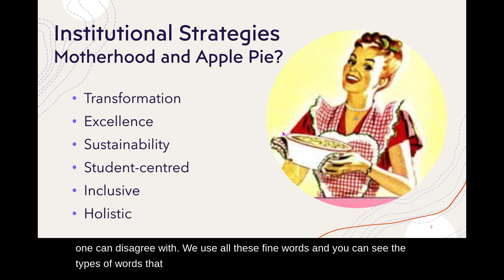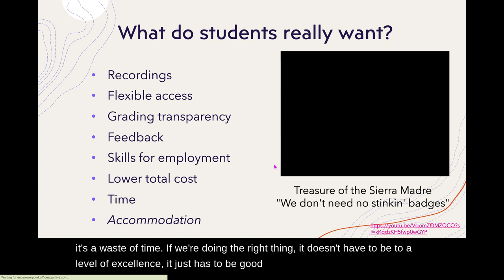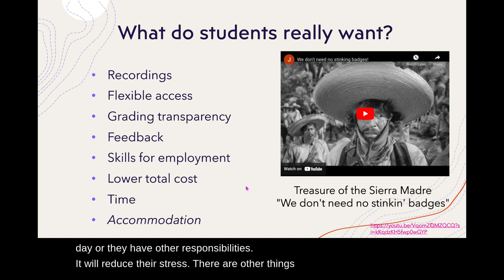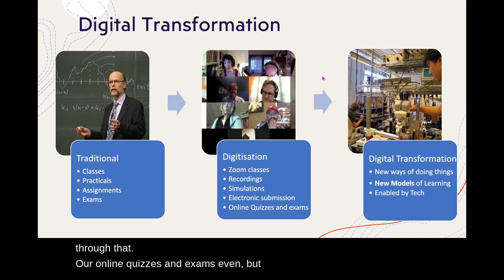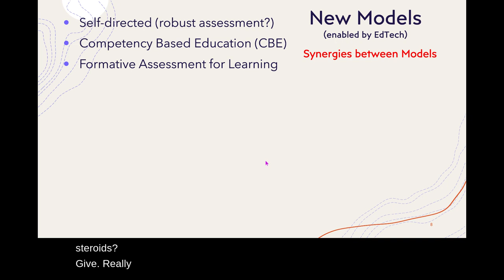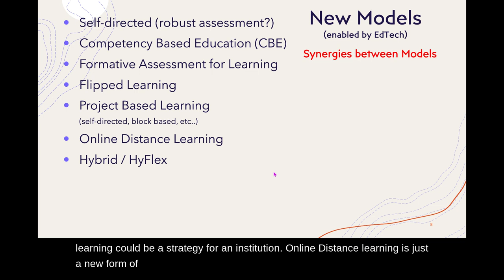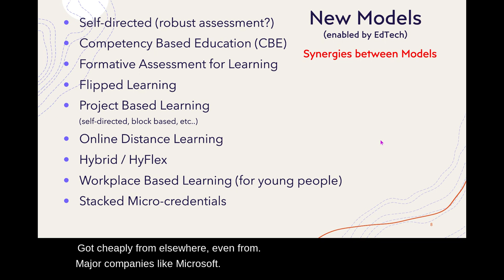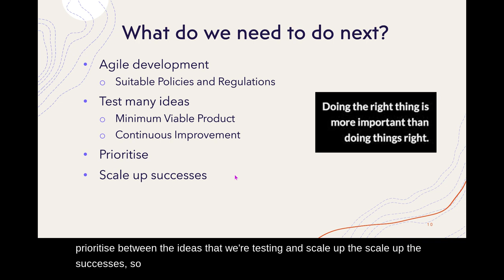Fine words butter no parsnips.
A short presentation urging institutions to be more strategic about the use of learning technologies.